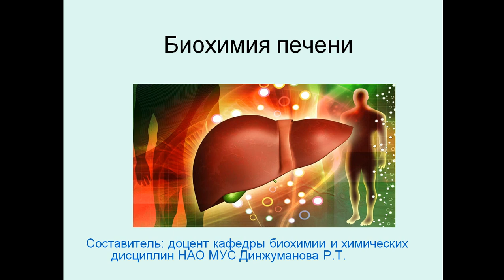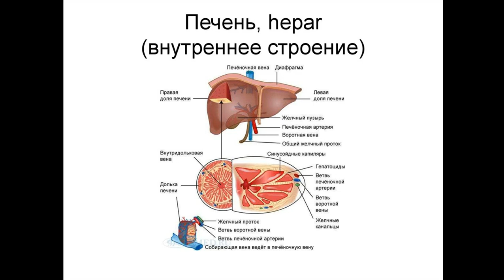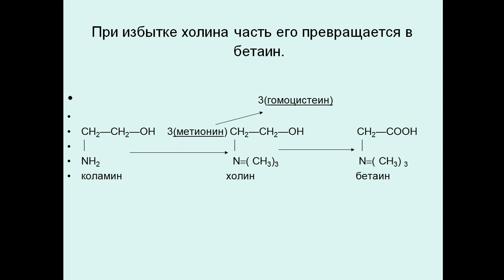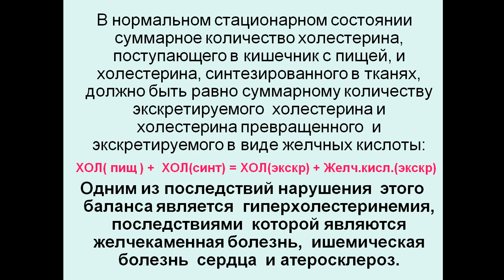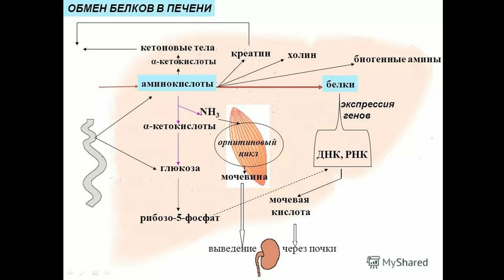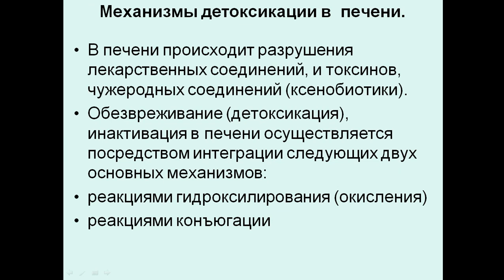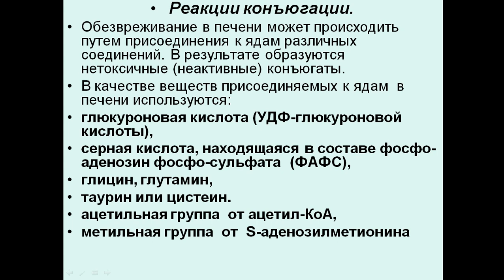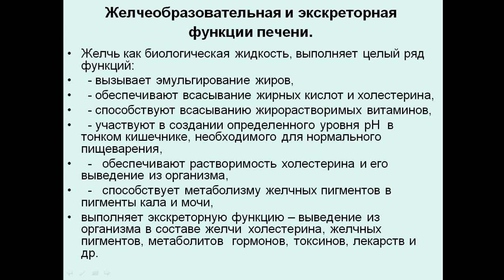Видеолекция Биохимия печени стом рус